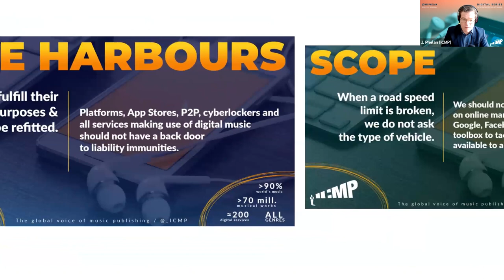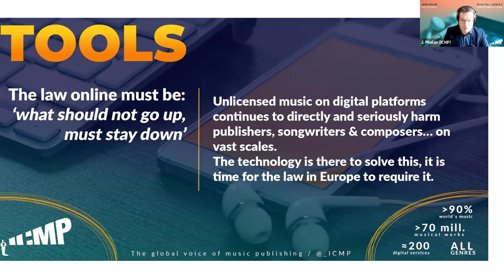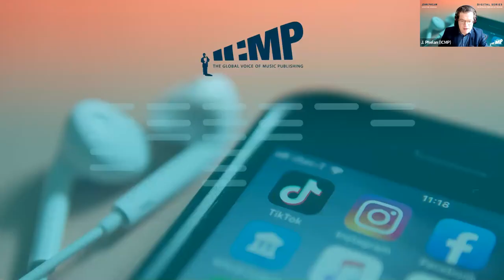ICMP Digital Series - Digital Services Act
On today's episode of the ICMP DigitalSeries we discuss the EU's Digital Services Act (DSA) which will govern the future rules for the digital music market in Europe.

Today we are joined by speakers:

Alex Saliba MEP - Member of the European Parliament / Lead Rapporteur on Recommendations for the DSA
Ricardo Castanheira - Telecoms & Digital Councillor Portuguese Permanent Representation to the EU / EU Presidency
Dr. Gӧtz von Einem - Peermusic, Managing Director GSA / ICMP Global Board Director
Chris Butler - ICMP Chair
John Phelan - ICMP Director General